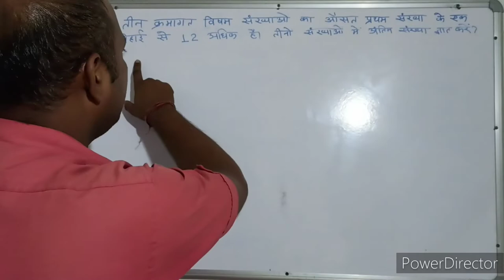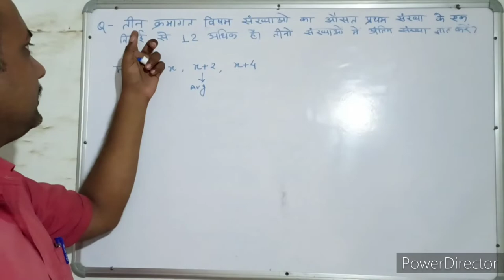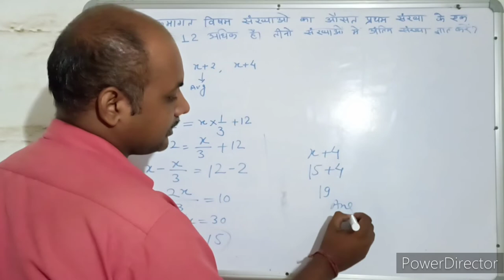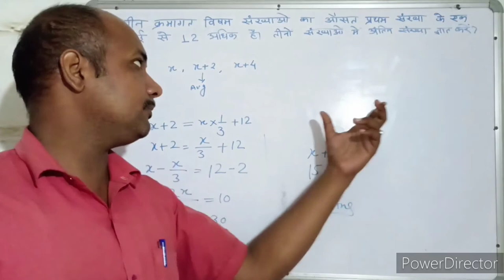औसत । Average। संख्याएँ । Numbers। Maths । Mathematics । maths With PKGURUJee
तीन क्रमागत विषम संख्याओं का औसत प्रथम संख्या के एक तिहाई से 12 अधिक है। तीनों संख्याओं में अंतिम संख्या ज्ञात करें?

The average of three consecutive odd numbers is 12 more than one third of the first number. Find the last number among all the three numbers?

teen kramaagat visham sankhyaon ka ausat pratham sankhya ke ek tihaee se 12 adhik hai. teenon sankhyaon mein antim sankhya gyaat karen?